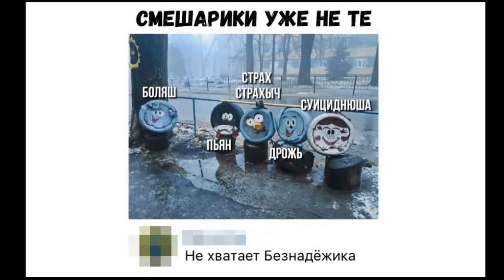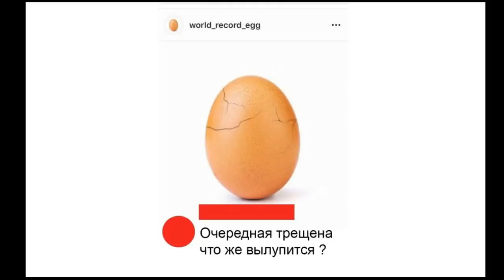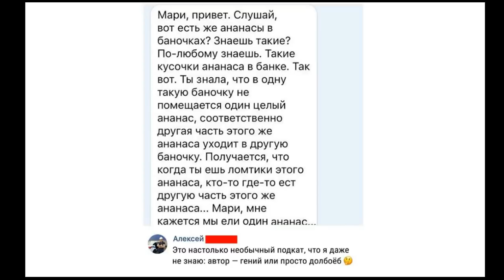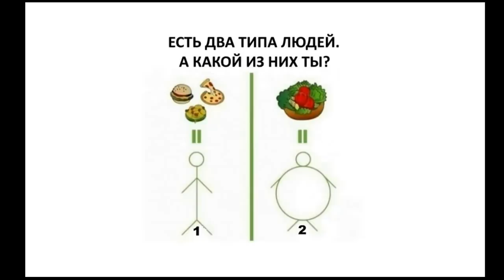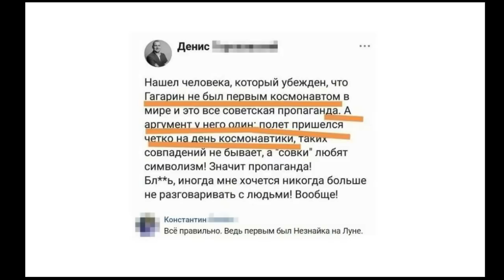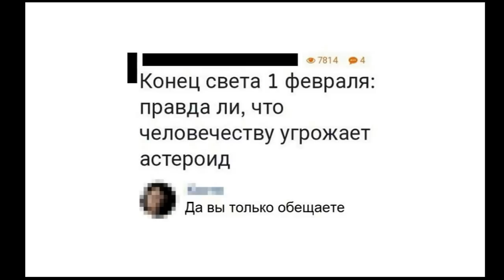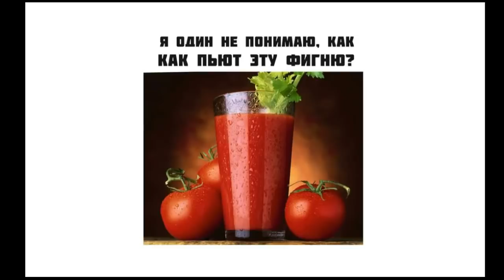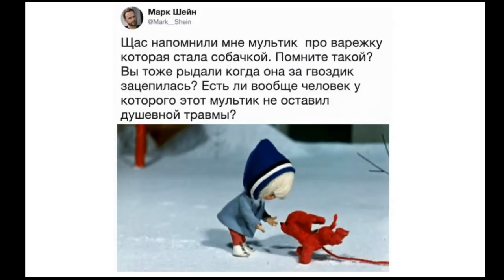Лютые приколы. Смешарики: БЕЗНАДЁЖИК, БОЛЯШ и ДРОЖЬ !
КОНКУРС В ВКОНТАКТЕ ANTPLANET С 30.01 ПО 06.02.